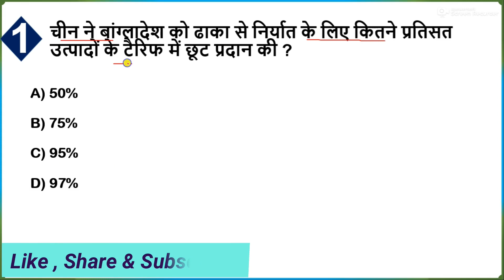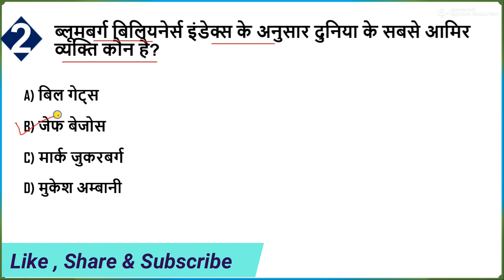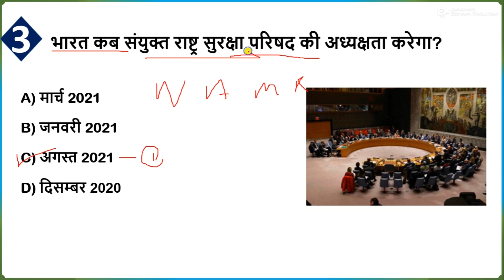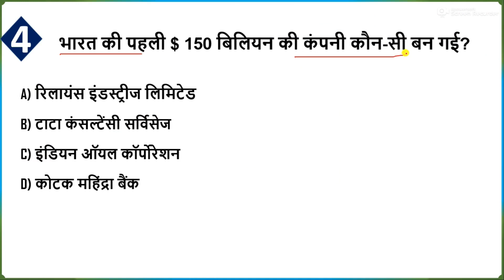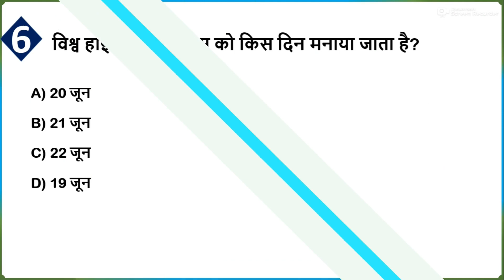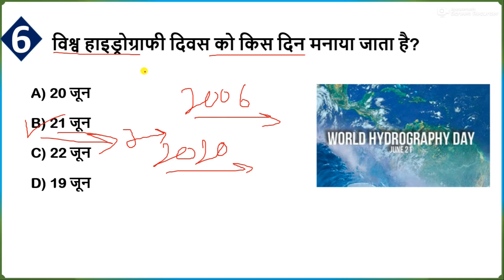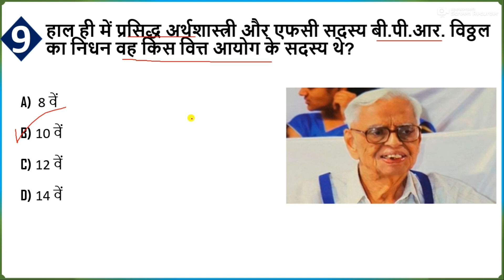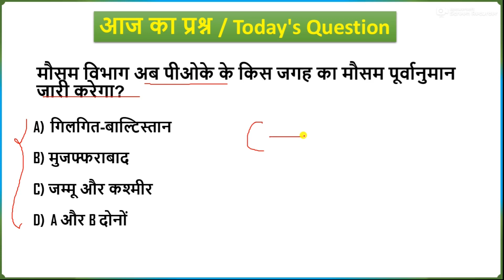22 June 2020 news |Current affairs today |daily current affairs |करंट अफेयर्स 2020 |next exam Ep-833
22 June current affairs 2020, daily current affairs, Next Dose #833, online study point, Ep - #621, today's current affairs 2020, January month current affairs 2020, december current affairs 2020, mishra ji technical, next exam, wify study, exampur, yt study, crack gk trick, online study point,online vidyalaya

 january next dose
 next dose #833
22 June 2020 next exam
today current affairs
22 June current affiars
wifistudy 2.0
22 June next dose
22 June 2020 next exam
today current affairs
22 June current affairs
current affairs 2020
today current affairs wifistudy
22 June 2020 current affairs
22 June 2020 current affairs
upsc study
daily current affairs 22 June
online study point 22 June 2020
wifi current affairs today
current affairs 22 June 2020
22 June current affairs